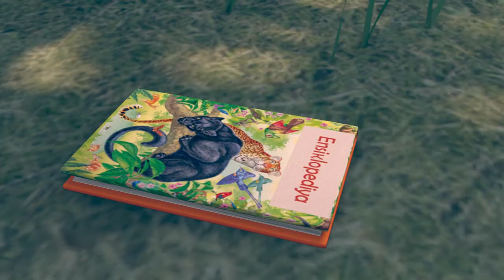"ƏLİFBA" ANİMASİYA FİLMİ - I HİSSƏ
Maarifləndirci "Əlifba" animasiya filminin 1-cİ hissəsində balaca dostlarımıza "A","B","T","N","Ə" hərflərini öyrədəcəyik.

Ssenari müəllifi və quruluşçu rejissor:
Aleksandra Şirinova

Quruluşçu rəssam:
Ramil Əliyev

3D animasiya:
Zaur Nəbiyev
Tural Məmmədov
Emil Məlikov
Konstantin Qavriş
Səidə İsmayılova

3D modellinq:
Zaur Nəbiyev
Vüqar Quliyev

Riqqinq:
Tural Məmmədov
Konstantin Qavriş

Render və kompozitinq:
Emil Məlikov
Zeynal İbrahimov

İşıq və rəng korreksiyası:
Elçin Rəsulov
Cumay Xəlilli

Montaj:
Elşad Rəhimov
Zeynal İbrahimov

Fon və tekstura rəssamı:
Lalə Qasımova

Rejissor assistenti:
Xədicə Qarayeva

Bəstəkar:
Vüsal Namazlı

Səs rejissoru:
Mehman Nadirov

Səs operatoru:
Ədalət Xəlilov

Mahnı mətnin müəllifi:
Asəf Rəhimoğlu

Musiqi və səs tərtibatı:
İsmayıl Dadaşov
Rəşad Mikayılov

Filmi səsləndirənlər:
Səbinə Məmmədova
Firuzə Balayeva

Kompüter mühəndisi:
Samirə İsmayılova

Mühasiblər:
Nərminə Mehdiyeva
Mədinə Quliyeva

İnzibatçılar:
Rəşad Mikayılov
Sədi Şirinov
Nicat Ağabəyov

Redaktor:
Lalə Ağasıyeva
İcraçı prodüserlər:
Emil İbrahimov
Məhəmməd Ağabəyov

Prodüser:
Əlisəttar Quliyev